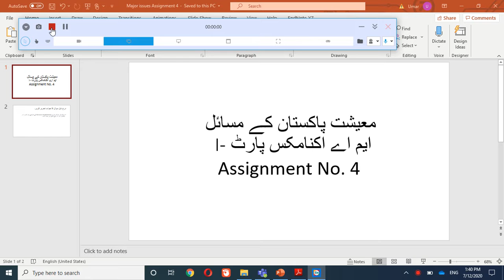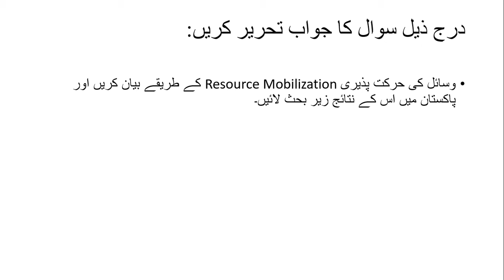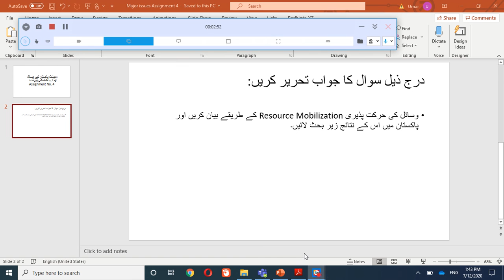Major Issues Assignment 4 M.A Eco-1